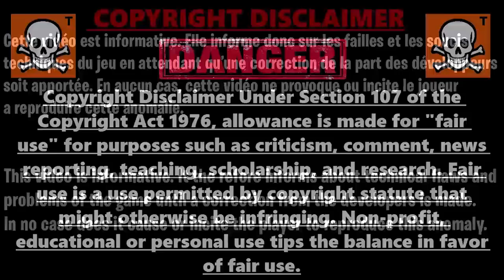NOUVEAU GLITCH XP ILLIMITÉ FORTNITE SANS RIEN FAIRE, COMMENT GAGNER 50K XP EN 20 SECONDE FORTNITE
Code des île pour xp en illimité sur fortnite sans rien faire : 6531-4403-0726

▬▬▬▬▬▬▬ • BIENVENUE 😍 • ▬▬▬▬▬▬▬

▬▬▬▬▬▬▬ • PARTENAIRES 💪 • ▬▬▬▬▬▬▬

👉StealthGamer:
"SOISCOOLMEC"
"STRIKESOISCOOL"

TikTok "SoisCoolMecYTB"
👻Snapchat "soiscoolmec"

.▬▬▬▬▬▬▬ • TOP DON 💰 • ▬▬▬▬▬▬▬

▬▬▬▬▬▬▬ • MUSIQUE OUTRO 🎵 • ▬▬▬▬▬▬▬